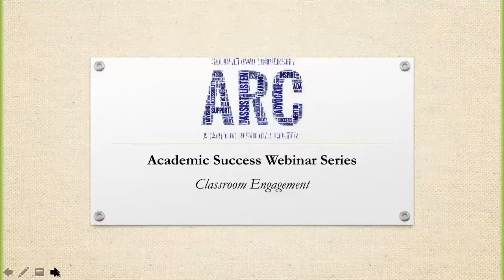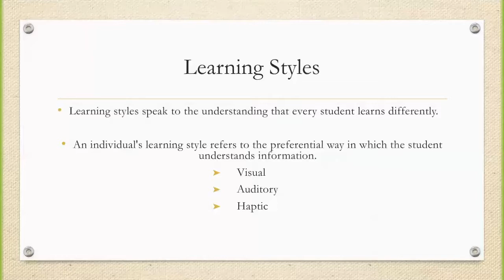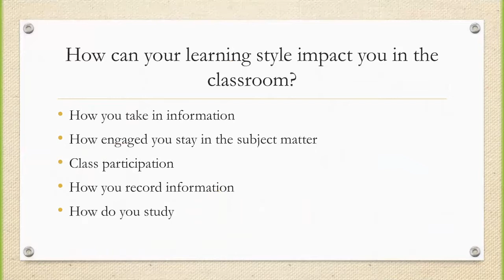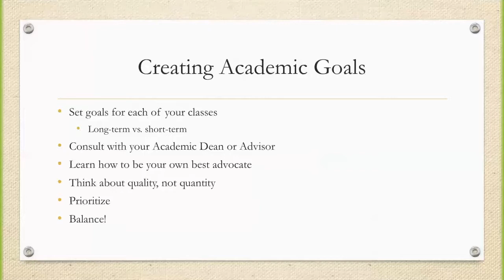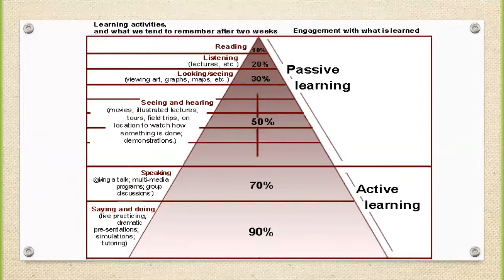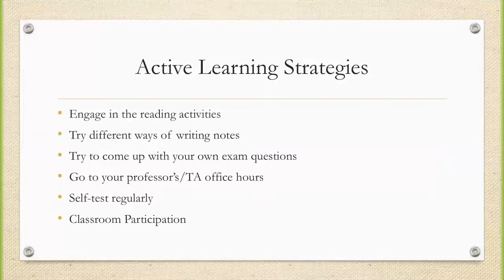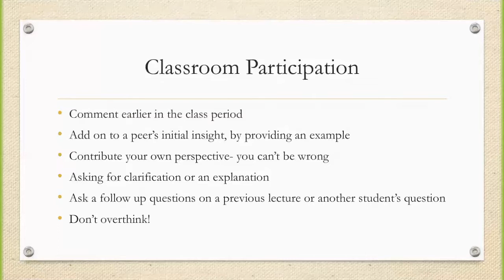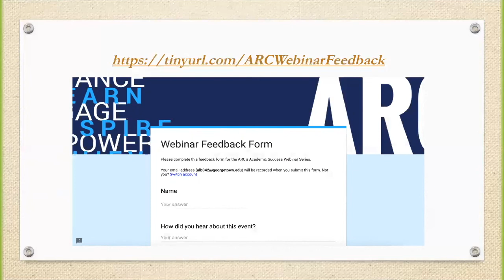Classroom Engagement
Join the ARC staff to discuss strategies to help you stay more engaged in the classroom and find ways to develop a connection to your individual academic goals.